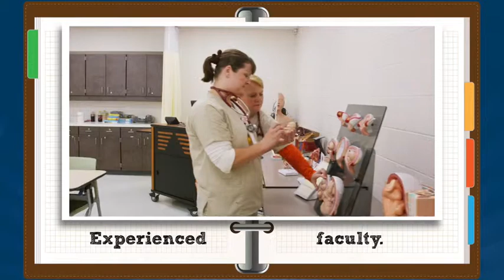MCTC Nursing Program